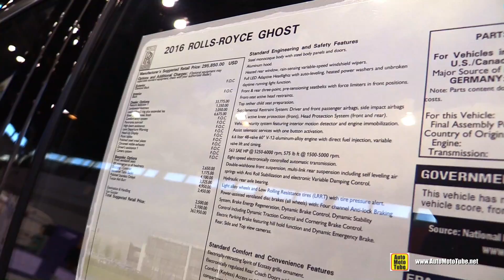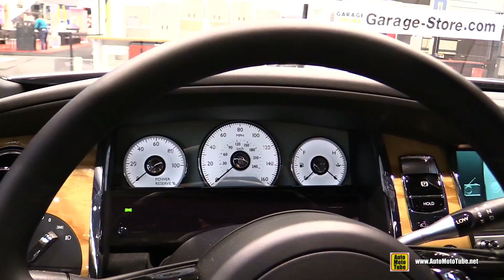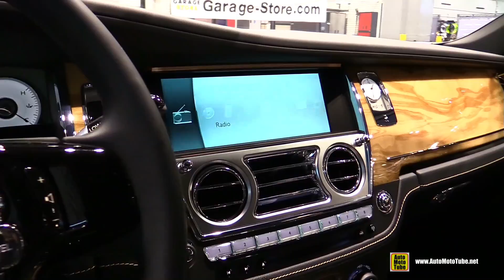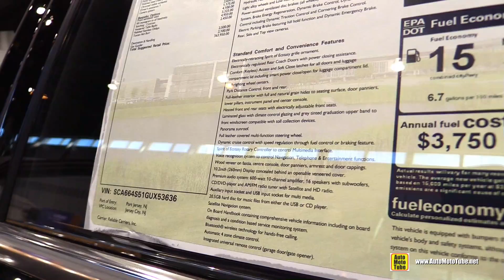2016 Rolls Royce Ghost - Exterior and Interior Walkaround - 2016 Chicago Auto Show